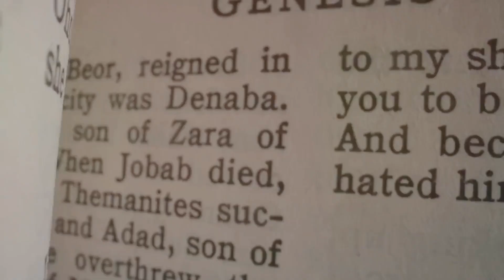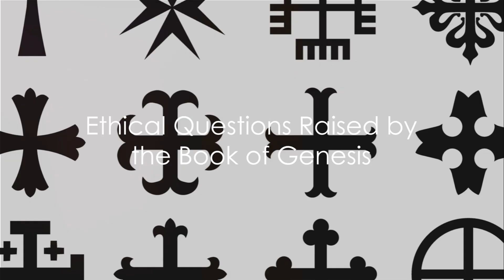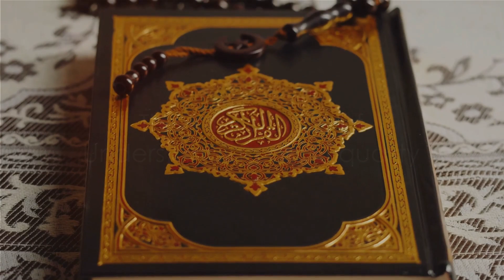Embracing Multiple Perspectives: The Integration of Science and Religion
Explore the fascinating intersection of faith and science in this thought-provoking video! Join us as we delve into the timeless wisdom of the Book of Genesis and its relationship with the theory of evolution. In this captivating discussion, we'll unravel the complexities, delve into historical context, and analyze the diverse perspectives surrounding this topic. Discover how these two seemingly divergent realms can harmoniously coexist, offering a deeper understanding of the world around us. Don't miss out on this eye-opening exploration!

OUTLINE:

00:00:00 The Significance of the Bible and the Book of Genesis
00:00:22 Differing Interpretations of the Book of Genesis
00:01:08 Ethical Questions Raised by the Book of Genesis
00:01:27 The Personal Journey of Interpretation
00:01:45 The Integration of Science and Religion
00:02:03 Embracing Multiple Perspectives
00:02:15 The Importance of Understanding and Equality
00:02:40 Conclusion and Call to Action